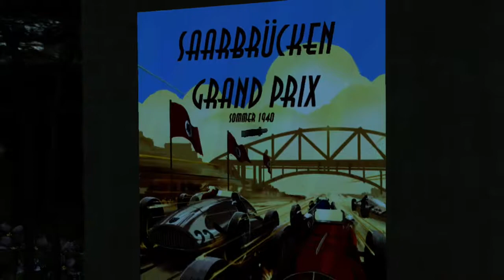The Saboteur Playthrough Part 2 - Trouble in Saarbrücken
📺 In this episode of The Saboteur playthrough...
Step back three months into Sean Devlin's world as he tinkers with Vittore Morini's prized race car, The Aurora. Joined by Jules and Veronique Rousseau alongside Vittore himself, their journey unfolds, leading them to transport The Aurora across the border for the high-stakes Saarbrücken Grand Prix in the mission "Better Days."

At The Red Ox Bar, a seemingly routine evening takes a sharp turn when an old adversary, German racing rival Kurt Dierker, disrupts the tranquility. Sparks fly as the encounter escalates in "Old Friends, New Enemies," with Jules stepping up to defend his sister amid tension and a bar brawl erupting.

Amidst the chaos, an unexpected reunion with an old ally, Skylar Saint Claire, presents an escape route from the Gestapo's grasp in "La Femme St. Claire." Join Sean and Jules in this riveting episode as alliances form, tensions rise, and unexpected encounters shape their fate.

Want to experience the full saga of The Saboteur playthrough? Dive into the dedicated playlist! Follow the link to access all episodes, missions, and secrets uncovered in my daring journey through Nazi-occupied Paris.

Enjoyed this video? Don't miss out on future updates! Your support keeps the channel going!

🎮 Game Description
Dive into The Saboteur, an electrifying action-adventure set in the treacherous landscape of Nazi-occupied Paris during World War II. Take on the persona of Sean Devlin, a resilient protagonist driven by vengeance and a fervent desire to overthrow the oppressive Nazi regime. Traverse the sprawling open-world of Paris, employing a blend of stealth, cunning, and sheer audacity to disrupt enemy operations and free the city from tyranny's grasp.

Experience the captivating journey as the game's distinctive visual style dynamically evolves, transitioning from monochrome to vibrant hues with each liberated district. Embrace the challenge of restoring color to a grayscale city, symbolizing the rekindling of hope and resistance against the oppressors.

Uncover hidden secrets scattered throughout the war-torn landscape, engage in heart-pounding missions, and immerse yourself in a narrative woven with intrigue, betrayal, and the unyielding spirit of defiance. Become the catalyst for change, fighting against insurmountable odds to carve a path towards freedom in this adrenaline-pumping quest.

ℹ️ Game Information
Title: The Saboteur
Developer: Pandemic Studios
Publisher: Electronic Arts
Platforms: PlayStation 3, Xbox 360, Microsoft Windows
Genre: Action-adventure, Open-world
Release Date: December 8, 2009